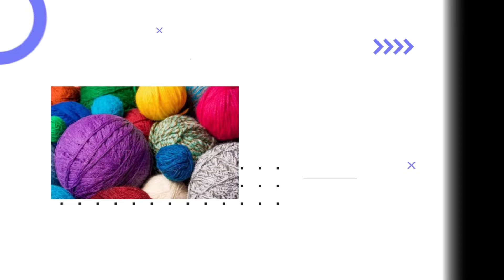Colgante para el día de la madre en macramé